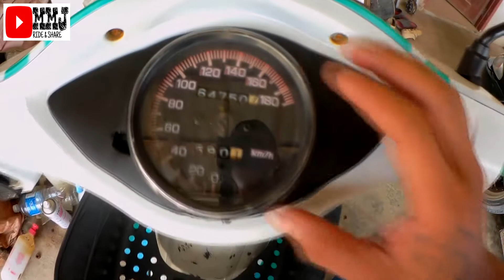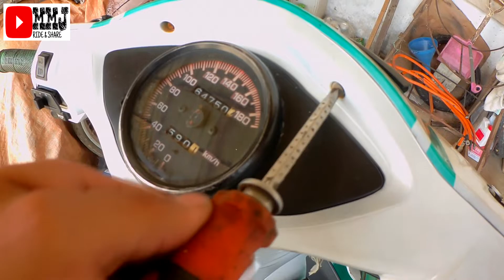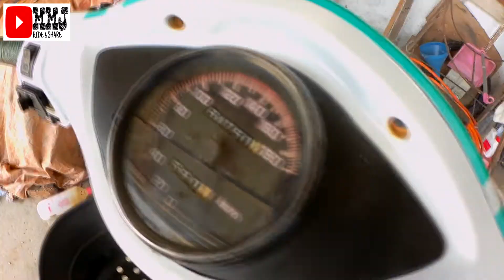HONDA WAVE 100R : Edisi DIY pakai TACHOMETER RXZ | #43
Hai Youtuber ...

Kali ini video telah memaparkan saya DIY customade meter bulat Honda Wave 100R .. Semoga video manfaat  bagi semuanya ..

RECORDER :
Sj6 Legend